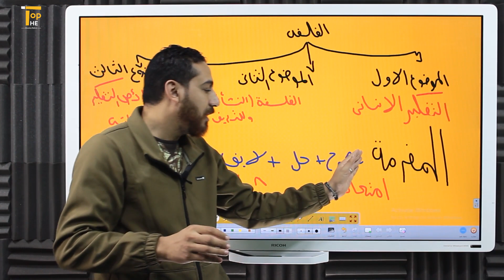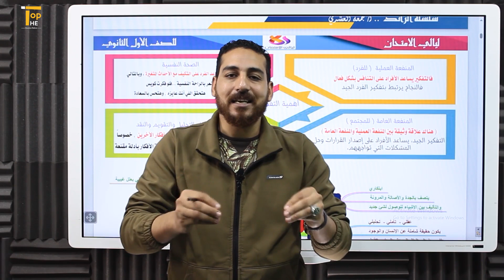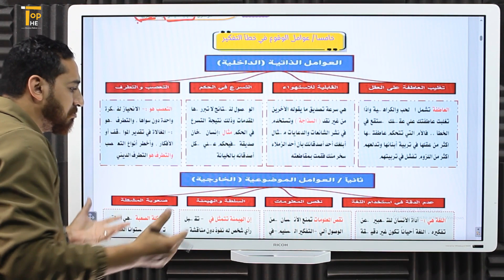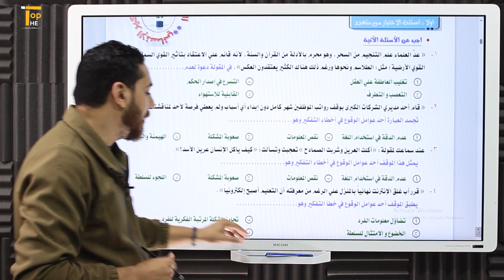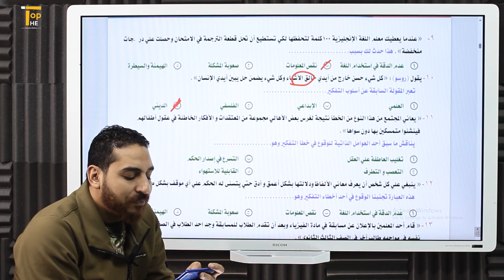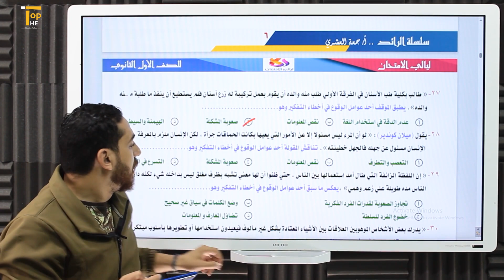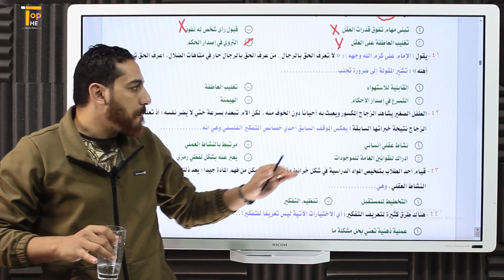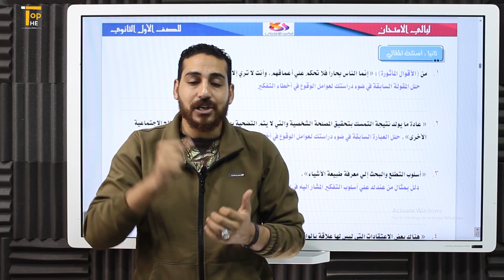اقوي مراجعة علي الوحدة الاولي | فلسفة أولي ثانوي | أ / جمعة العشري | منصة The Top التعليمية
مراجعة الوحدة الاولي فلسفة اولي ثانوي
مراجعة شاملة علي الفلسفة اولي ثانوي
امتحان فلسفة اولي ثانوي الترم الاول 2024
حل اسئلة الفلسفة اولي ثانوي الترم الاول
ومتنساش .. !!
تتابعنا علي ...

منصة The Top التعليمية هي المنصة رقم 1 في مصر ☝️
 💥هدفنا توفير افضل نظام تعليمي لطلاب الثانوية العامة بجميع مراحلها بأقل تكلفة مع دروس تفاعلية وامتحانات وبنك اسئله 💥الحضور والغياب عن طريق متابعتنا مده مشاهده الطالب للدرس بالثانيه وعليه متابعه الدرس كامل والاجابه علي الاختبار الالكتروني المرفق مع الدرس لكي يتمكن من متابعه الدرس الذي يليه 💯
 💥كل درس فالمنهج له الفيديو الخاص به والامتحان الالكتروني الخاص به💯
 💥 توفير جدول دراسي منظم لكل مرحله تعليميه💫 💥خطه دراسيه شامله👍
💥 بنك اسئله لكل ماده وامتحانات لكل درس وكل وحده👌 💥امتحانات شامله لكل ماده 👊
💥 الابلكيشن يعمل بنظام الاندرويد وios🙏
💥 امكانيه الدخول بالكمبيوتر او الابتوب عن طريق الويب سايت🤳
 💥والمزيد والمزيد من المزايا الرائعه ستكتشفها بنفسك❤